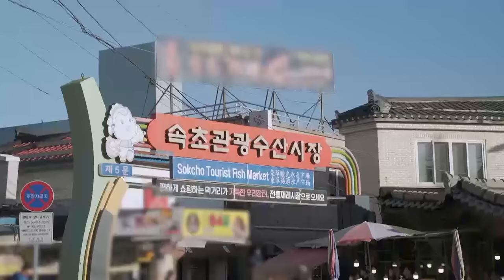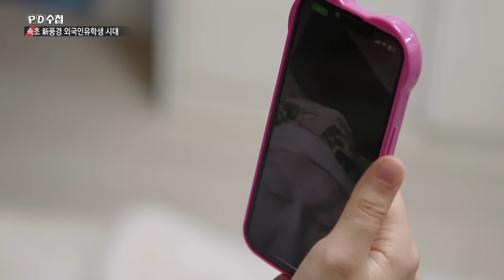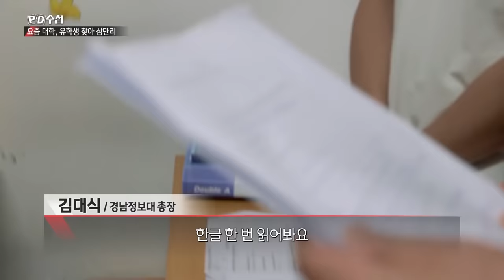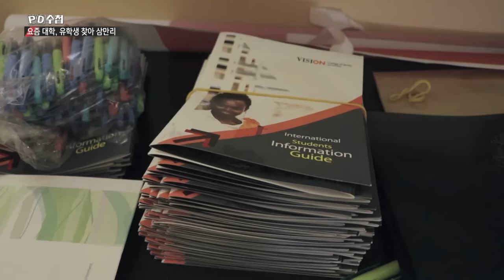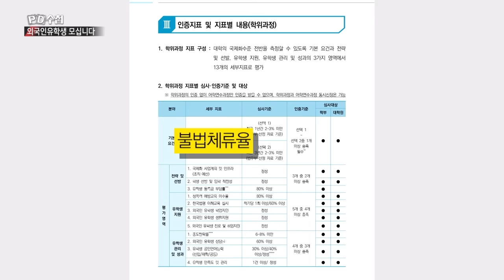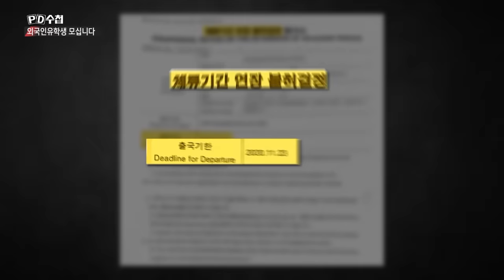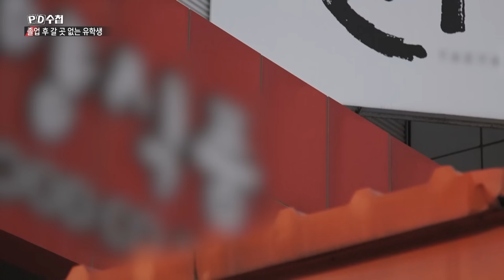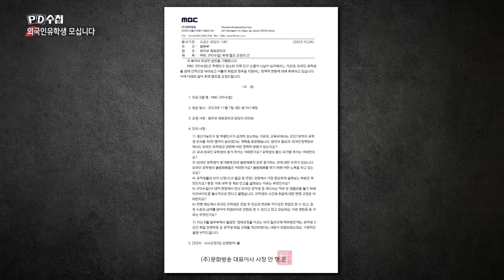[Full] 인구절벽 3부, 외국인 유학생 모십니다_MBC 2023년 11월 7일 방송